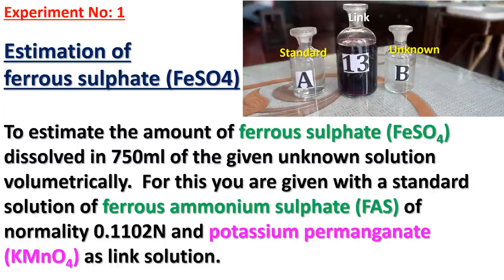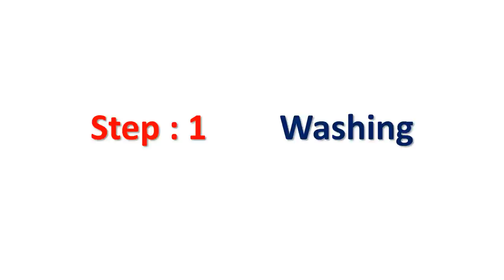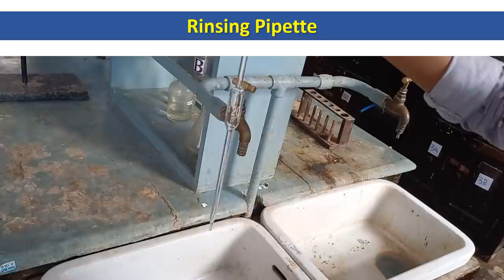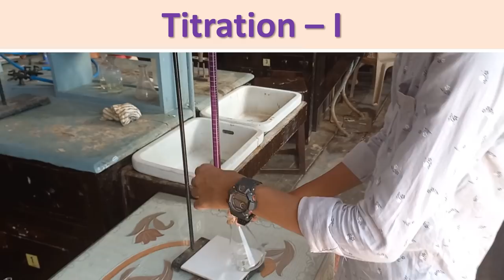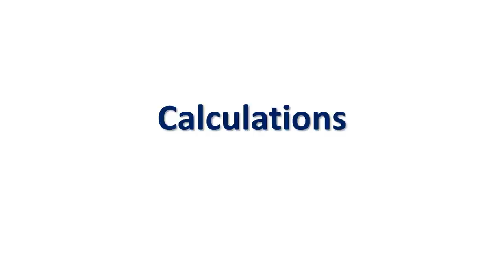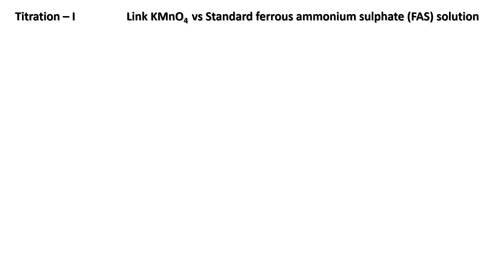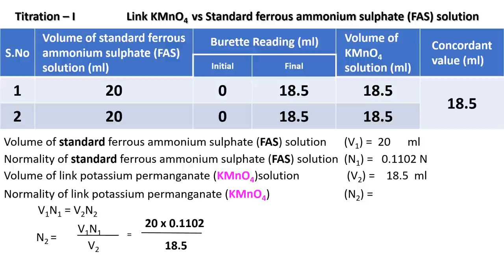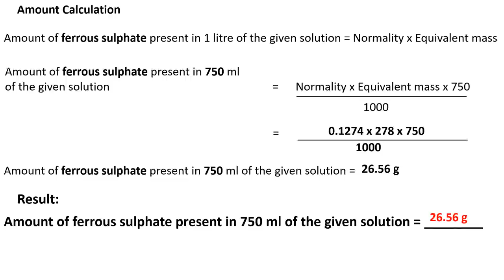12th Chemistry Practical - volumetric analysis - Estimation of ferrous sulphate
12th standard chemistry practical - volumetric analysis
Estimation of ferrous sulphate
Experiment and Calculation